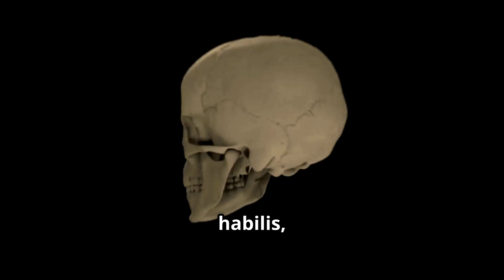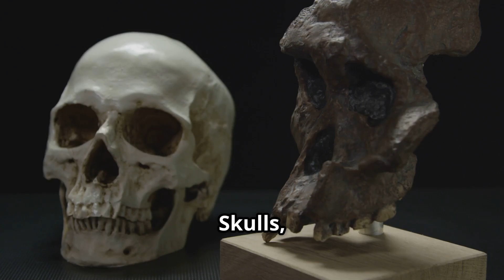I Discovered 5 SHOCKING Facts About Ancient Human Fossils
Get ready to have your mind blown as we uncover the most astonishing secrets hidden in ancient human fossils! From the United States to the farthest corners of the world, we've traveled to bring you the top ten most fascinating discoveries that will change everything you thought you knew about our ancestors. These cultural monuments to our past hold more than just bones - they hold the keys to understanding our evolution. Join me on this journey as we explore the most unique aviaries of ancient human remains and unravel the mysteries that lie within. From celebration highlights to the most viral shorts, this video is packed with shocking facts that will leave you on the edge of your seat!